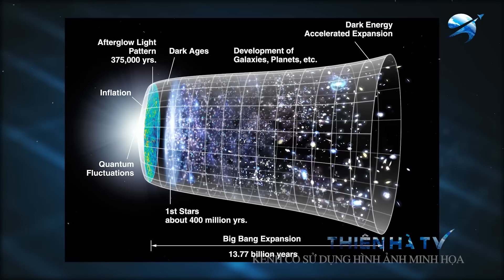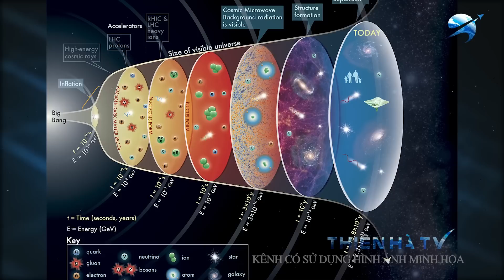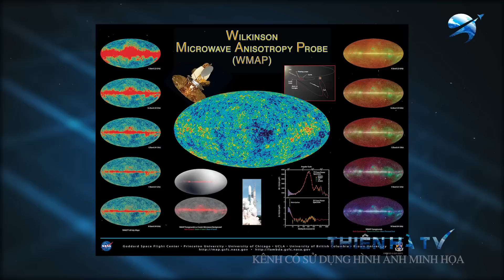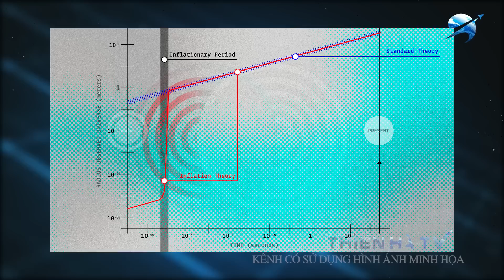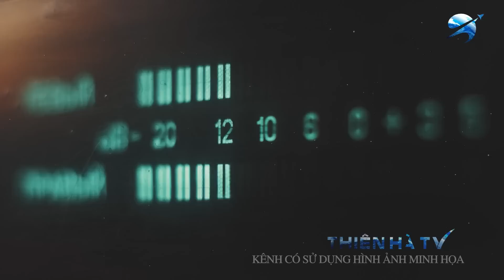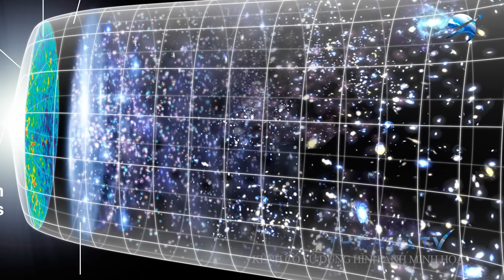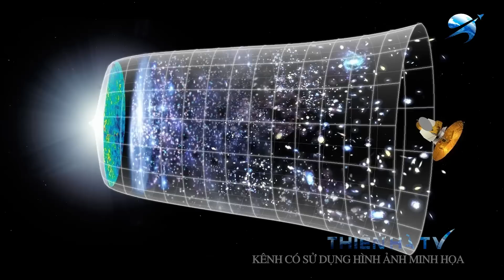Phát Hiện KINH HOÀNG Của Kính Viễn Vọng James Webb Trước Big Bang Làm Thay Đổi Mọi Thứ | Thiên Hà TV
Video Ngày Hôm Nay Của Chúng Ta: Phát Hiện KINH HOÀNG Của Kính Viễn Vọng James Webb Trước Big Bang Làm Thay Đổi Mọi Thứ | Thiên Hà TV
Trong nhiều thập kỷ, người ta đã kết hợp thuyết Big Bang nóng bỏng, mô tả Vũ trụ sơ khai với một điểm kỳ dị rằng "Big Bang" là sự ra đời của không gian và thời gian. Nhưng giả thuyết này lại dấy lên nhiều câu hỏi hơn là câu trả lời khi hoàn toàn không cho biết vũ trụ bắt nguồn từ đâu.